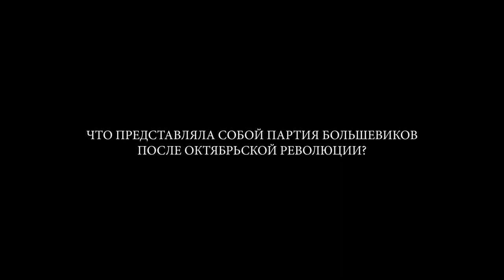Иосиф Сталин. Путь к власти. Историк Олег Хлевнюк | History Lab. Интервью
Полная версия интервью из документального фильма "Русские тайны. ХХ век. Тайная жизнь политбюро" (History Lab, 2016).